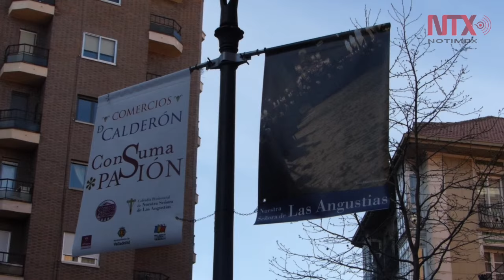Es Valladolid en Viernes Santo una ciudad museo de riqueza artística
La alcaldía del municipio español trabaja para que la Semana Santa de Valladolid sea considerada Patrimonio Inmaterial de la Humanidad